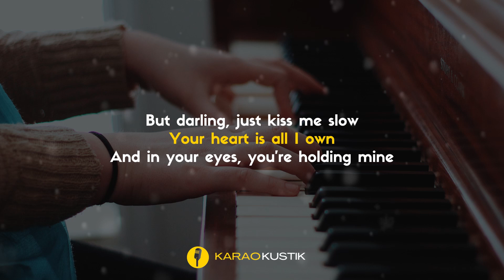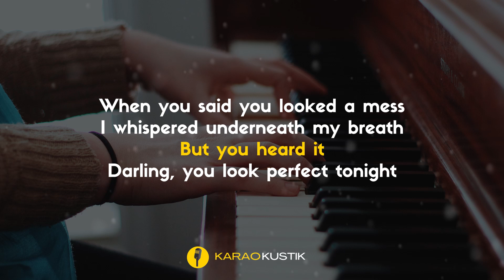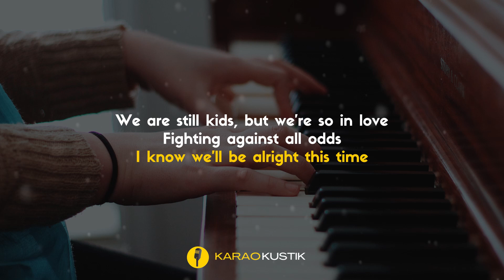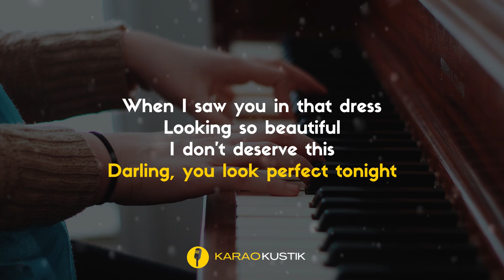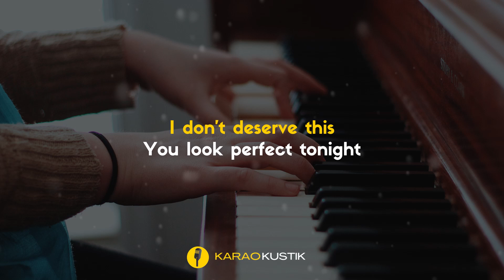Ed Sheeran - Perfect (Karaoke Akustik + Lirik) || Lower Key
Ed Sheeran - Perfect (Karaoke Akustik + Lirik)

Ed Sheeran - Perfect (Official)